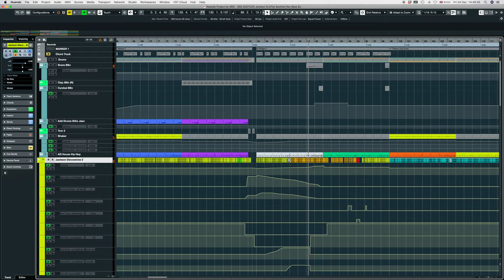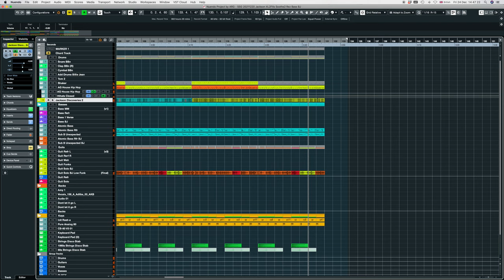SSG Michael Jackson 'Billie Jean' Remix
Michael Jackson 'Billie Jean' remix